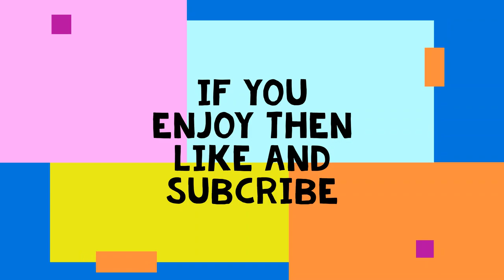3 British Wonderkids On CM0102 - 3 Midfielders You Should Sign On Championship Manager!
Part two of our series on fine young British prospects on Championship Manager 0102. We head north of the boarder and pick up a true legend of the game. Then we look at some old fasioned wingers. Any guesses who I'm talking about? Ever sign these players yourself? Do you have any recommendations for wonderkids?

Follw on Twitter - @cm0102mrmanager